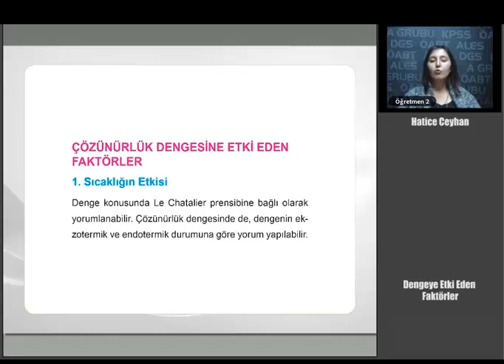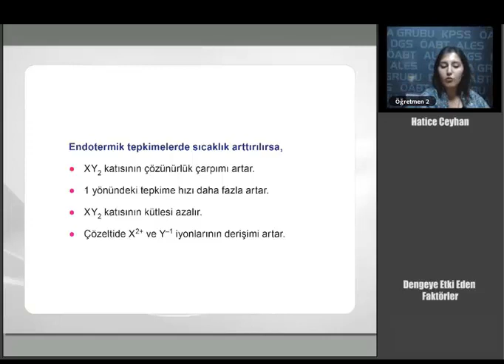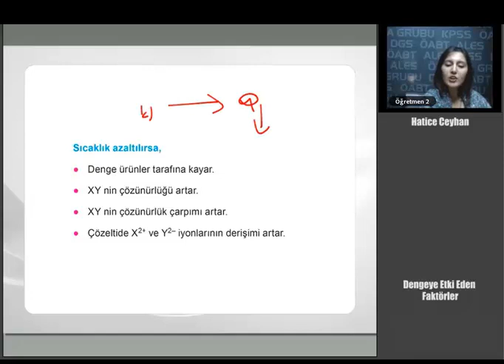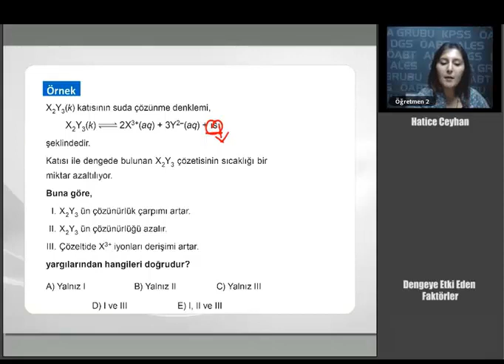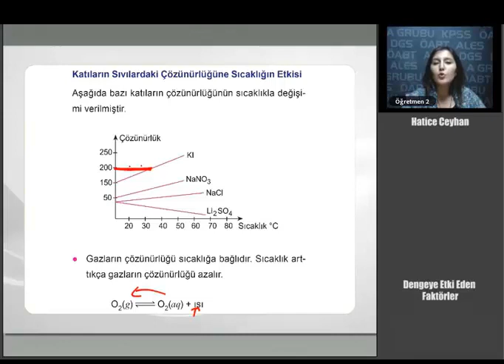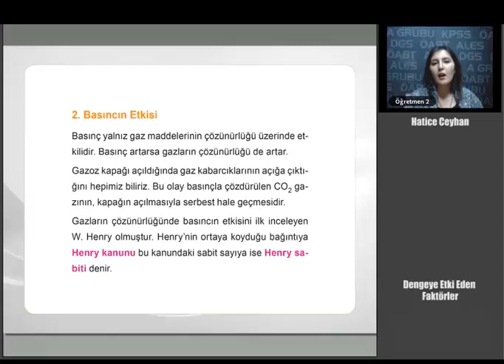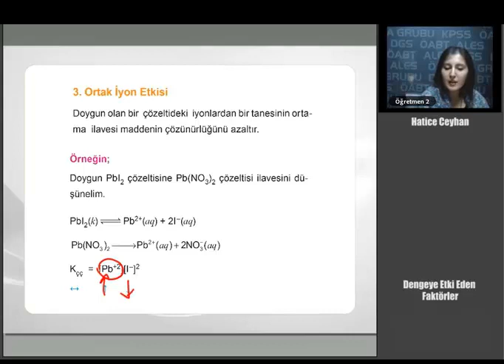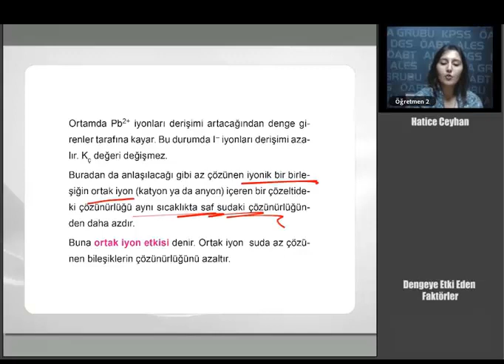57 KPSS ÖABT KİMYA Dengeye Etki Eden Faktörler